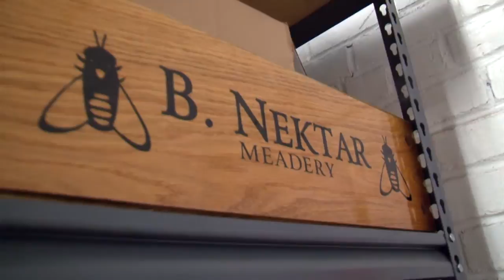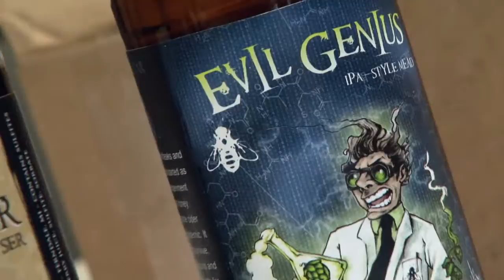B. Nektar Meadery | Under the Radar | Pure Michigan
Made popular again in the home-brewing circles of today, one of the oldest alcohols known to man is making a big resurgence in Ferndale. Perfect for those looking for a unique taste experience, mead is the perfect complement to this vibrant, energetic city.